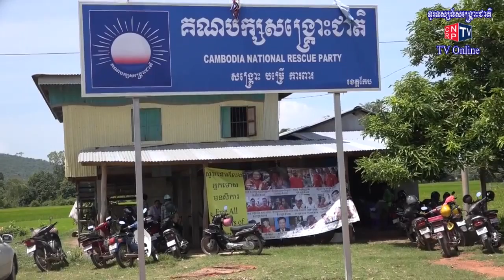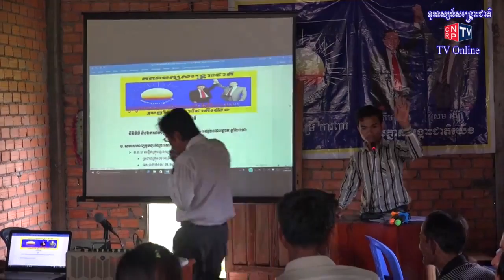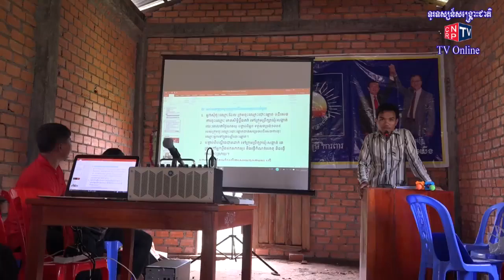24-August-2016 បទយកការណ៍ ស្តីពី វគ្គបណ្តុះបណ្តាលអ្នកសង្កេតការណ៍ចុះឈ្មោះបោះឆ្នោតនៅខេត្តកែប/CNRP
បទយកការណ៍ស្តីពី វគ្គបណ្តុះបណ្តាលអ្នកសង្កេតការណ៍ចុះឈ្មោះបោះឆ្នោត នៅខេត្តកែប កាលពីថ្ងៃ០៣ រោច ខែស្រាពណ៏ ឆ្នាំវក អដ្ឋស័ក, ព.ស. ២៥៦០ ត្រូវនិងថ្ងៃទី២១ ខែសីហា ឆ្នាំ២០១៦ ។
បទយកការណ៍ពីសកម្មភាពនានារបស់គណបក្សសង្រ្គោះជាតិនេះ មានចាក់ផ្សាយរៀងរាល់ថ្ងៃអង្ការ-ពុធ និងថ្ងៃសុក្រ វេលាម៉ោង៧ យប់(ម៉ោងនៅកម្ពុជា) ៕

+ ចុចលើ Link ខាងនេះដើម្បីងាយស្រួលតាមដានយើងខ្ញុំ៖
“កម្មវិធី៧នាទី” នៃ CNRP TV Online មានផ្សាយជូនរៀងរាល់ថ្ងៃច័ន្ទ និងថ្ងៃព្រហស្បតិ៍។
Cambodia National Rescue Party
7 minutes program
Politic
News
Economic
lawmaker
Tout Khoeut,
London Bunny,
Lat Litai,
Kong Bora,
Heng Danaro
Mou Sokhour
Nut Ramdoul
Men Sothavrin
Chan Cheng
Pin Ratana
Ngou Kimcheang
Kim Sour Phirith
Keo Phirum
Long Ry
Sok Umsea
Yim Sovann
Ke Sovannarath
Te Chanmony
Ly Srey Vinar
Sun Chay
Dam Sith
Toun Yuda
Mao Monyvann
Nhory Chamroen
Kong Kimhak
Vann Rith
Kimsou Phirith
Ky Vannara
Long Buta
Um Sam An
Yun Tharo
Lim Kim ya
Cheam Chany
Pol Ham
Pol Ham
Ou Charath
Teb Sothy
Khy Vandet
Ou Chanrith
Eng Chai eang
Tok Vanchan
Pot Pov
Chea Poch
Limbun Sidareth
Dang Chamreon
Pen Sovan
Keo Sambath
Bong poy,
bong pouy,
Khemarak sereymun,
khem,
preab sovath,
sinn sisamouth,
sin sisamot,
sin sisamoth,
sin sisamouth,
ros sereysothea,
ros serey sothea,
noy vanneth,
hem sivon,
meas soksophea,
sok pisey, toch sreynech,
song senghon,
keo sarath,
sokun nisa,
aok sokunkanha,
oak sokunkanha,
houy meas,
pen ron,
Khmer boxing,
Ctn,
ctn comedy,
ctn peakmi,
ctn joke,
ctn funny,
abc news,
sambok khmom,
my tv,
apsara tv,
apsara news,
bayon tv,
international tv,
cnn,
anilmal video,
Sambok khmom,
rfa,
rfi,
voa,
fm 102,
fm 105,
Peakmi,
peakmy,
kroeun,
kreun,
krem,
koy,
kroch,
kroc,
knhong,
chem,
neay peakmi,
neay peakmy,
neay kroeun,
neay kreun,
peakmi comedy,
ctn peakmi comedy,
peakmi funny,
peakmi week,
peakmi joke,
nila, Khem veasna,
hun sen,
sam rainsy,
kem sokha,
Kem Sokha,
Yem Ponhearith,
nhem ponhearith,
yem ponhearith,
kem ley,
kem lei,
sok toch,
thy sovantha,
cnrp,
cpp,
ldp,
cchr,
leaque for democracy party,
cambodia technology,
cambo report,
sabay,
camtoptec,
sambok it,
it city,
barcam,
international technology,
phonearena,
gsmarena,
androidauthority,
smartphone,
computer,
cnn,
cnet,
the techno buffalo,
the verge,
Cambodia problem,
land issue,
kroeun song,
iphone 6,
apple,
sony,
Samsung,
ctn comedy,
song 2015,
song 2016,
song 2017,
song 2018,
bong pouy,
bong poy,
khmer happy new year song,
peakmi song,
Category
Entertainment
License
Konrad, IRI, KYC.  CNRP Veng.